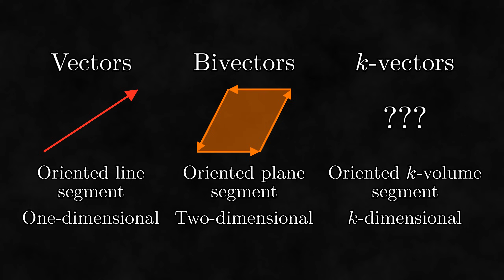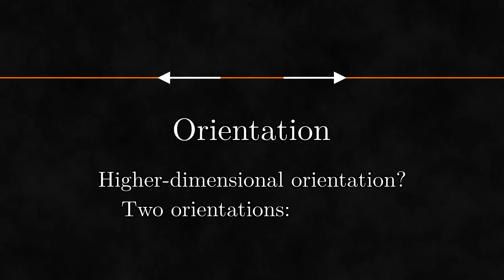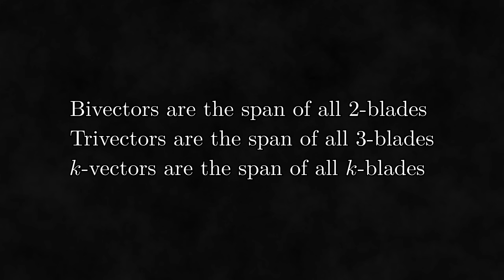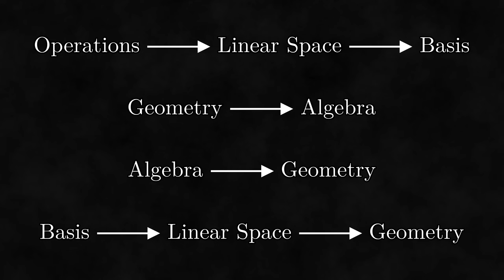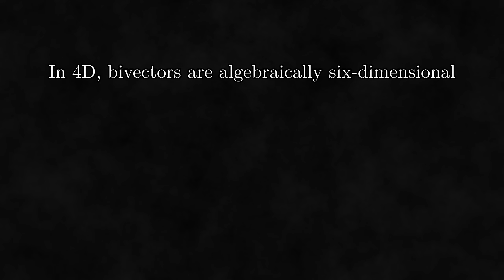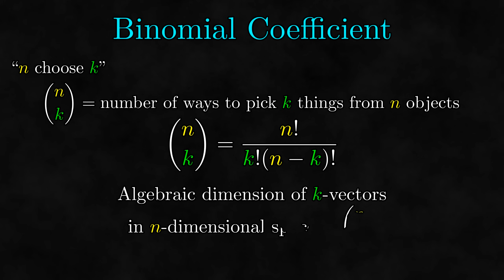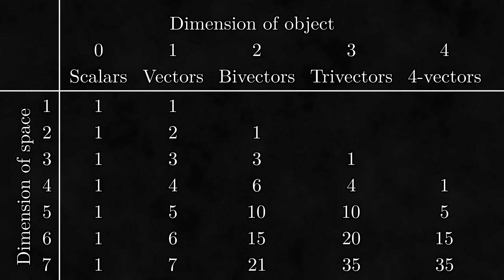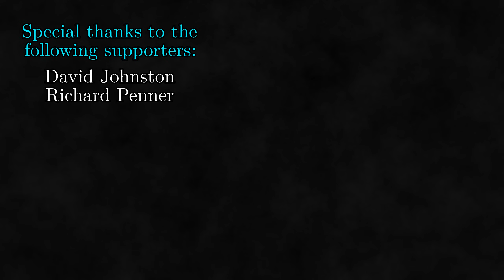What Is an "Oriented Higher-Dimensional Segment"? From Zero to Geo 2.5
Up until this point, we have looked at vectors and bivectors, which are one-dimensional and two-dimensional respectively.  Is it possible to extend vectors and bivectors to higher-dimensional objects?  That is what we explore in this video.

This video is a part of "From Zero to Geo", a series where we formulate geometric algebra, an incredibly powerful branch of mathematics, from the ground up.

Supporters:
David Johnston
Jason Killian
jerrud
Richard Penner
trb

Sections:
00:00 Introduction
00:31 Generalizing Vectors and Bivectors
01:28 Subspace, Orientation, and Magnitude
02:59 Lack of Higher-Dimensional Blades
03:38 Operations
04:11 Geometry or Algebra First?
04:56 k-vector Bases
06:08 "Exercise"
06:52 Algebraic Dimension of k-vectors
08:57 Grade
09:54 It's Too Abstract!
10:42 Conclusion